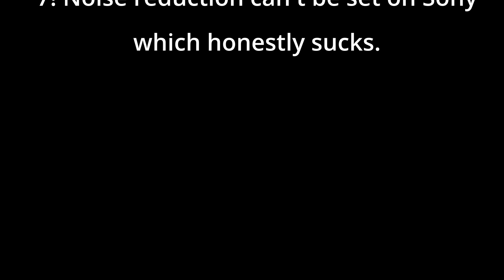Sony Picture Profiles Compared [See description for update]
UPDATE: I do recommend Sgamut3 not cine if using a 10-bit or above cameras since cine is smaller than rec2020 limiting its ability to be used for HDR.

Today we look at Sony picture profiles and compare their use cases. For those with a camera that's older than the A7SIII which doesn't have S-Cinetone, here is the recipe:
A7RIV, RX100VII, ZV-1, ZV-E10:
"Black Level: -10
Gamma: Cine4
Black Gamma:  Range Wide, Level -1
Knee:  Mode Manual, 100%, Slope 0
Colour Mode: Pro
Saturation -1
Color Phase: -1
Colour Depth:
R: +1
G; +2
B: 0
C: +1
M: +1
Y: +1
Detail: Level -7" (extrashot)

A7III, A7SII, A7II, A7RIII, A7RII, A7c, RX100VI, a6000 series:
Gamma: Cine4
Colour Mode: Pro
Saturation -2
Color Phase: 0
Colour Depth:
R: +3
G; +1
B: -1
C: -1
M: -1
Y: +1

Chapters:
0:00 Intro
0:14 PP1: Movie, Movie
0:53 PP2: Still, Still
1:29 PP3: ITU.709, Pro
2:12 PP4: ITU.709, ITU.709 Matrix
2:54 PP5: Cine1, Cinema
3:31 PP6: Cine2, Cinema
4:02 PP7: S-Log2, S-Gamut
4:54 PP8: S-Log3, S-Gamut3.Cine
5:32 PP9: S-Log3, S-Gamut3
6:29 PP10: HLG3, BT.2020
7:24 PP11: S-Cinetone